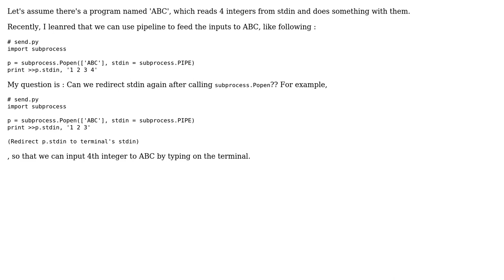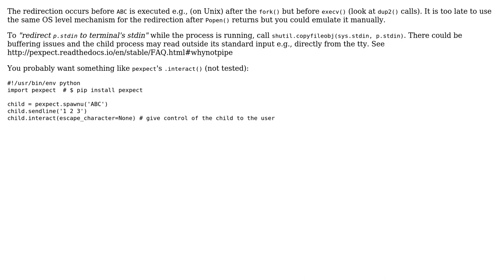subprocess.Popen - redirect stdin again (2 Solutions!!)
subprocess.Popen - redirect stdin again

With thanks & praise to God, and with thanks to the many people who have made this project possible! | Content (except music & images) licensed under CC BY-SA | Music | Images & others | With thanks to user jfs user hunminpark user Hai Vu and the Stack Exchange Network Trademarks are property of their respective owners. You are responsible for your own actions.